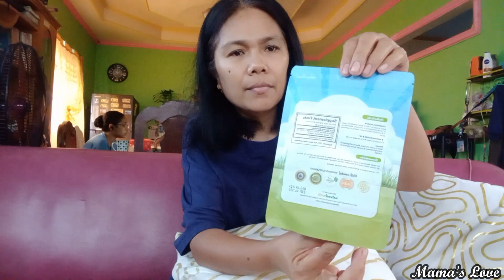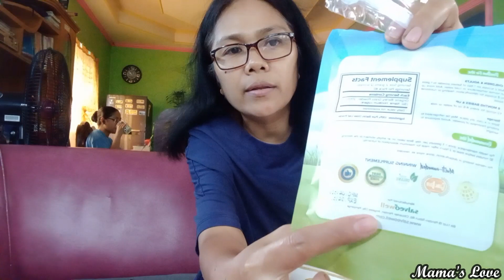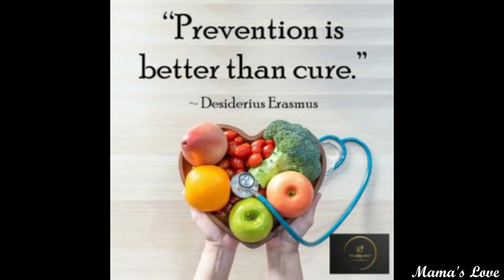Unboxing: Organic Barley Grass | Health Benefits | Good for Acid Reflux & GERD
Please subscribe to my YouTube channel, give this video a thumb’s up if you enjoyed it, and click the notification bell button so that you will be updated on the latest videos of this channel. Thank you so much, and God bless.

CREDITS:
Music used (Intro & Outro), special thanks to ikson: